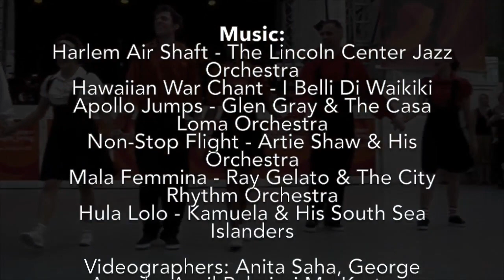Lindy Hop All-Stars 20 Years at Midsummer Night Swing HD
We’ve been very privileged to have been part of this esteemed, world class organization for 20 years and counting.

Over the years, we’ve taken on great challenges, from preparing unique swing styles to teach, to showcasing world class performances requiring hundreds of hours of planning, preparing and training.

Early on, we had to press the organizers to allow us to present on the dance floor. It was never an assumed option and we often trained for two options (a stage and a floor number) not knowing if we indeed would be allowed the more spacious option.

Then there was the weather factor in addition. Sometimes, we were treated to picture perfect weather, sometimes we endured blistering heat. Several times we sat watching our nights and our work get washed away due to rain and thunderstorms. Yet over the years we endured and persevered and never gave up with our visions, for such prominent institutions of the arts deserve only the best. We've taken on these challenges with great care and nimbleness and we're proud of our history, always looking forward to the future.

This Friday July 13th, we'll be presenting one of the most challenging  showcases we've ever prepared for midsummer night swing. Not only is it one of the most athletic and fast paced swing techniques, but half the team members were brand new to this style when we started rehearsals. Since then, we've racked up close to 100 hours of training. We hope you'll join us on July 13th 2018 to see the results.

Dancers

In order of their appearance
Paolo Pasta Lanna | Team Founder
Janice Wilson | Choreographer
Matt Bidell
Nancy Cuervo
John Dokes
Annie Lewis
Denise See
Dave Greybill
Anne Marie Brule
Andy Reid
Nicole Frydman
Simone Cox
Doriana Galliano
Marty Visconti
Vanessa Toleno
Marty Visconti
Tara
Lauren Bova
Rafal Pustelny
Megan Taylor Morrison
Shannon Chirone
Samuel Coleman
Jennifer Jones
Roddy Caravella | Choreographer
Kate Graffunder
Evita Arce | Choreographer
Michael Jagger
Akemi Kinukawa
Joe Pace
Lainey Silver | Choreographer
Olivia Lau
Rachel McMullin
Richard Kurtzer
Serena Kruse
Jeremiah Owens

Videographers: Anita Saha, George Arreola, April Palmieri Mr. Kurtzer, Adrienne Weidert, Constance Boardman and more.

Visit Us at: LindyHopAllStars.com & RhythmStompers.com

JumpinEntertainment.com